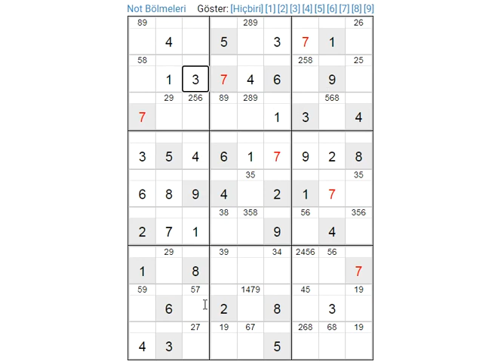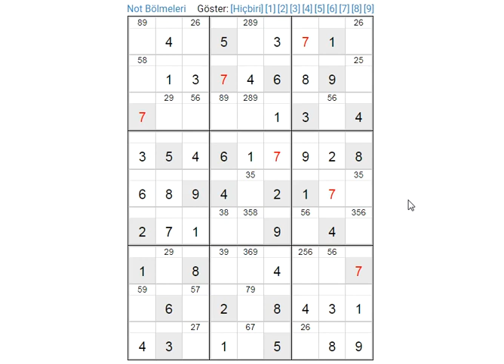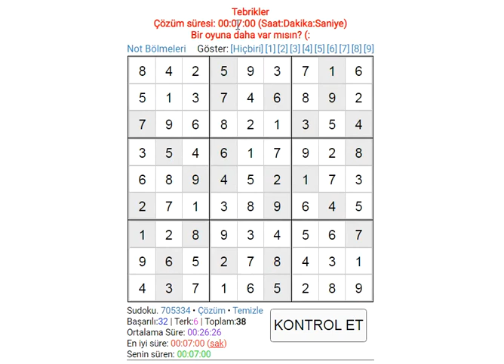sudoku solution expert sudoku 数独 סודוקו سودوكو सुडोकू СУДОКУ 數獨 스도쿠 ՍՈՒԴՈԿՈՒ ซูโดกุ სუდოკუ ΣΟΥΔΟΚΟΥ